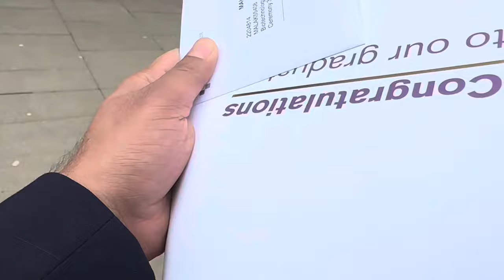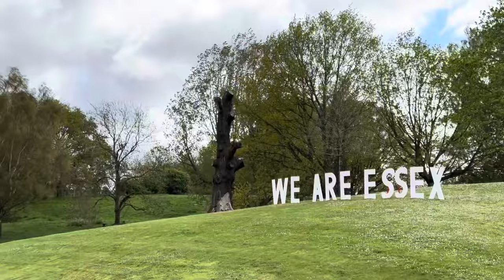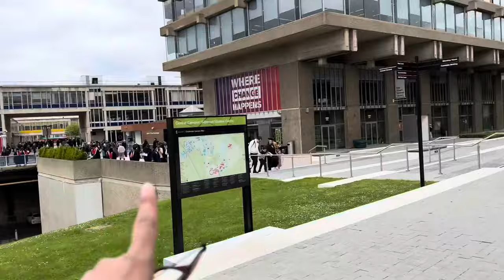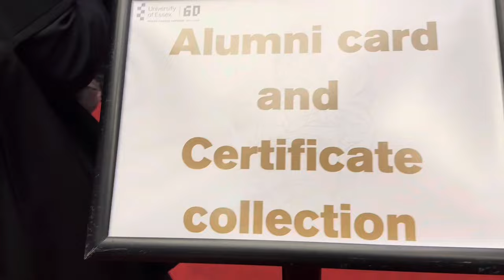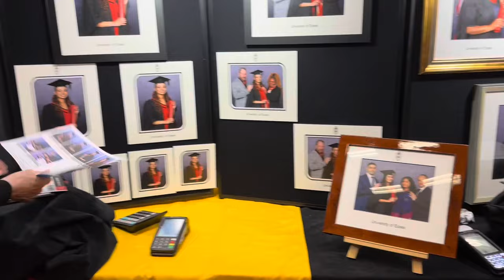University of Essex Graduation Ceremony 2024 In UK 🇬🇧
I'm an international student, and I don't have any jobs with me to give anyone, so kindly don't ask me for visa or jobs also I'm not a Solicitor, Visa Consultant or Legal Advisor. JUST A STUDENT 😂: I'm not a immigration consultant. I make videos from my experiences and research or from my opinion. With my personal observations as well, on life in UK 🇬🇧

uk visa delays in 2023
uk visa update 2023
uk visa processing time 2023
uk visa delay 2023
uk visa delays 2023
immigration news
uk immigration news
uk immigration rules
study abroad
skilled worker visa uk
uk immigration
uk visas and immigration
uk visa delay
uk visa delays
pte
uk immigration changes
uk visa